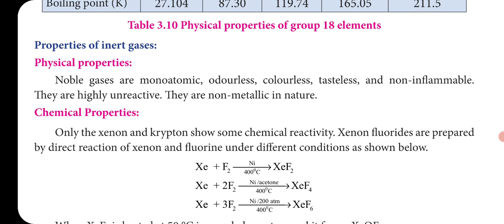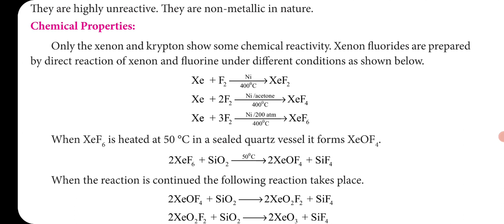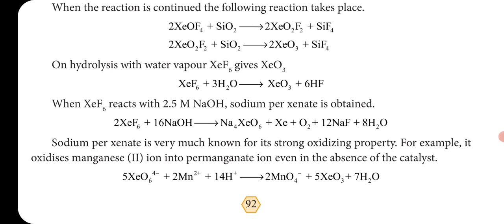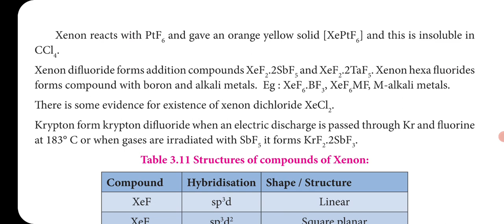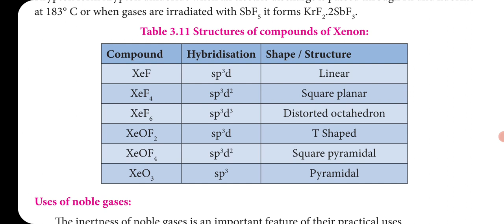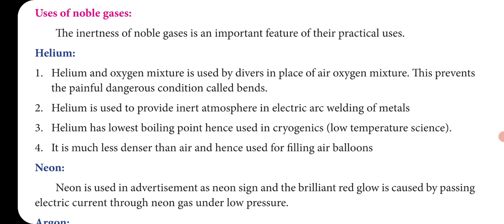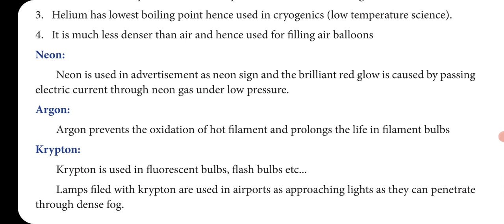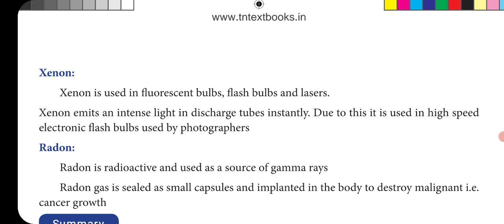CLASS 12 CHEMISTRY UNIT -3 p – BLOCK ELEMENTS - II PART – 4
Properties and uses of Inert Gases